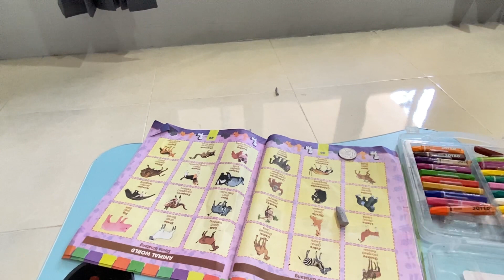Belajar mengenal warna dan binatang bareng adek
Adek usia 3 tahun belajar mengenal warna dari pensil crayon dan juga belajar mengenal hewan